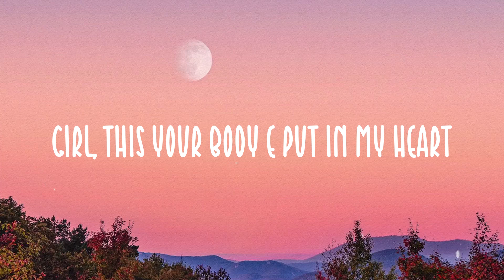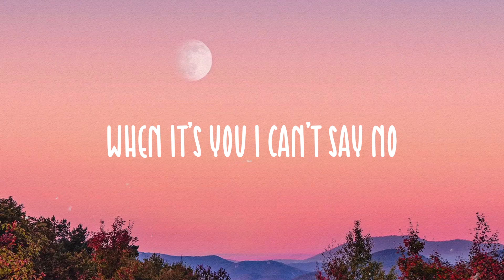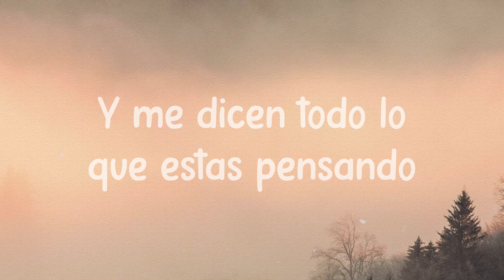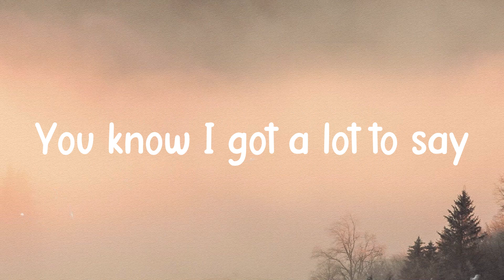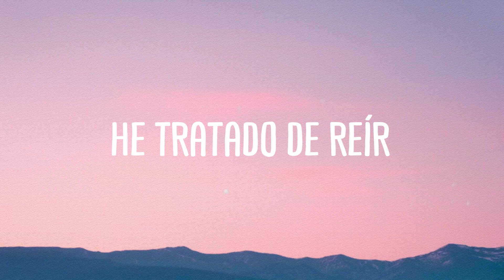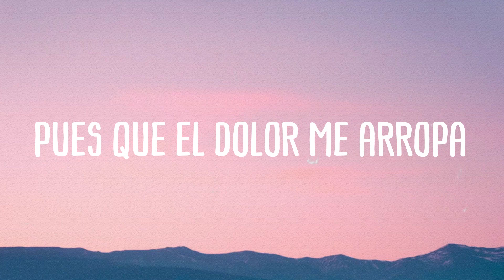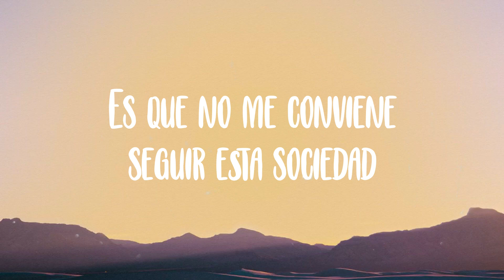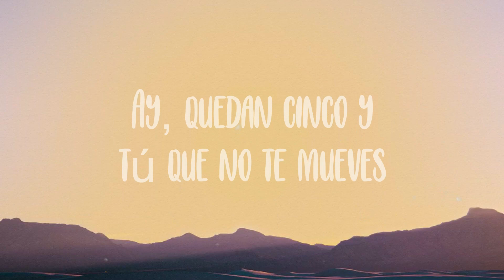Calm Down - Rema, Selena Gomez (Lyrics Version)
Calm Down - Rema, Selena Gomez (Lyrics Version)  del  Vibez
  Another banger
  Girl, this your body e put in my heart
  For lockdown, for lockdown, oh, lockdown
  Girl, you sweet like Fanta, ooh, Fanta
  If I tell you say
  I love you
  You no dey form yanga
  Oh, yanga, oh
  No tell me no, no, no, no
  Baby, come gimme your lo
  You got me like woah
  Shawty, come gimme your lo
  I see this fine girl
  For my party she wear yellow
  Every other girl they dey do too much
  But this girl mellow
  Naim, I dey find situation
  I go use take tell am hello
  Finally, I find way to talk to the girl
  But she no wan follow
  Who you come dey form for
  Why you no wan’ conform
  Then I start to feel her bum-bum
  I know say she sabi pass that one, one
  Cause her friends go dey gum her
  Like chewing gum, woah
  Go dey gum her like chewing gum
  Yeah, I know I look shy
  But for you I get down, oh, woah
  And my hips make you cry
  When I’m moving around you
  Do it once, do it twice
  Baby show me
  You can calm down, calm down
  Dance with me
  And take the lead now, lead now
  Got you so high
  That you can’t come down, come down
  Don’t you ask
  You know you’re allowed, allowed
  When it’s you I can’t say no
  Baby, give me lo
  As I reach my house
  I say make a rest small
  As me I wake up na
  She dey my mind
  Day one, day two-wo, I no fit focous
  Na so me I call am
  Say make we link up, woah
  Got my hand on your heart now
  I can feel it race
  If I leave then you say
  You can never love again
  Wanna give you it all
  But can’t promise that I’ll stay
  I love you, you no dey form
  Yanga, oh, yanga
  Your love